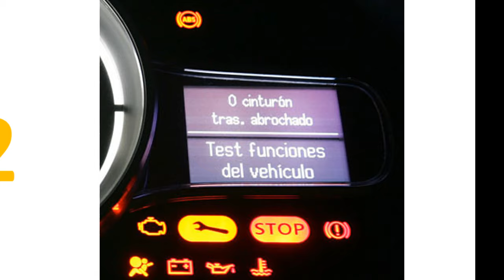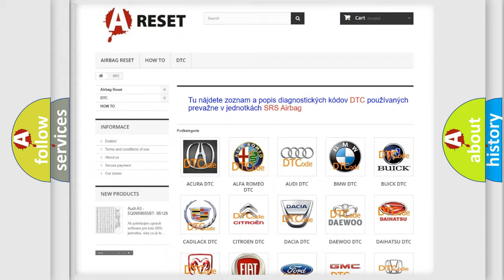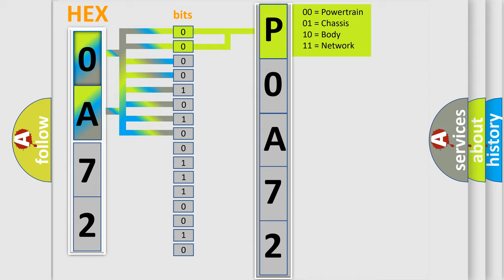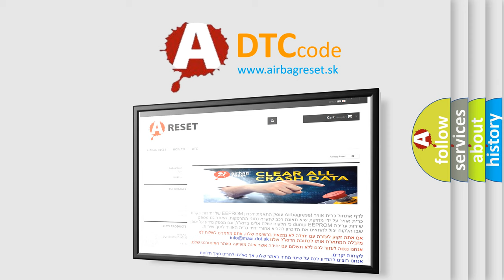DTC Toyota P0A72-333 Short Explanation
Contents:
0:21 Basic DTC analysis according to OBD2 protocol standard.
1:48 Insight into programming
2:58 A diagnostically understandable description of the Diagnostic Trouble Code
3:05 Basic error definition

Make:
Toyota
Code:
P0A72 333
Definition:
BTS(Belt-Tension Sensor) Defect
Description:
DTC B1495 is recorded when a malfunction is detected in the Belt-Tension Sensor.
Cause:
 Belt-Tension Sensor failure. PODS ECU failure. SRSCM Faulty.